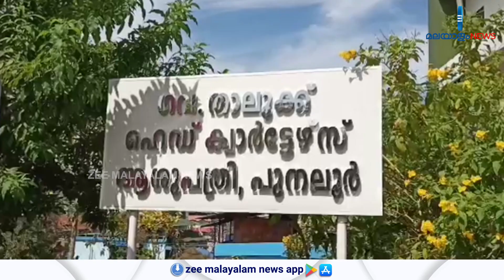Taluk Hospital Punalur | പുനലൂർ താലൂക്കാശുപത്രിയിൽ മരുന്നു മാറി കുത്തിവച്ചെന്ന് സംശയം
Taluk Hospital Punalur | പുനലൂർ താലൂക്കാശുപത്രിയിൽ   മരുന്നു മാറി കുത്തിവച്ചെന്ന് സംശയം; 10 രോഗികൾക്ക് അസ്വസ്ഥത